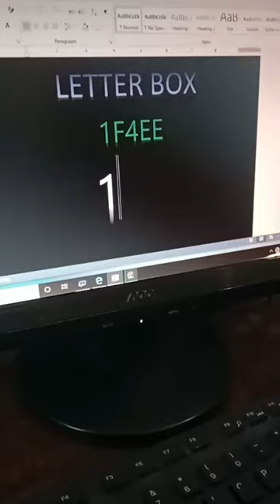Letter box symbols in Ms word short tricks